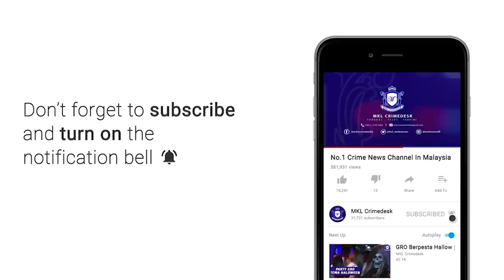MKL Crimedesk | Pemandu Rentung Lori Langgar Lori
pemandu lori ditemui rentung di dalam kenderaan dipandunya selepas terbabit dalam kemalangan di kilometer 6.2 lebuhraya baru lembah klang nkve menghala ke klang pagi tadi.

penolong pengarah operasi jabatan bomba dan penyelamat malaysia selangor, hafisham mohd noor berkata, bomba tiba di lokasi pada 6.32 pagi.

sebaik tiba di lokasi, bomba mendapati sebuah lori sedang terbakar dan bomba segera menjalankan operasi pemadaman.

lori yang membawa muatan sekerap logam itu terbakar sebanyak 95 peratus selepas dipercayai terbabit dalam kemalangan dengan sebuah lori pasir.

akibat kemalangan itu, seorang mangsa iaitu pemandu rentung di tempat duduk pemandu.

bagaimanapun lori pasir terbabit tidak terbakar.

bomba mengambil masa 20 minit mengeluarkan mayat sebelum diserahkan kepada polis dari ibu pejabat polis daerah shah alam untuk siasatan dan tindakan lanjut.

mangsa yang rentung masih belum dapat dikenalpasti identitinya.